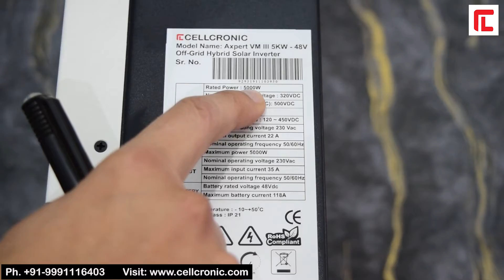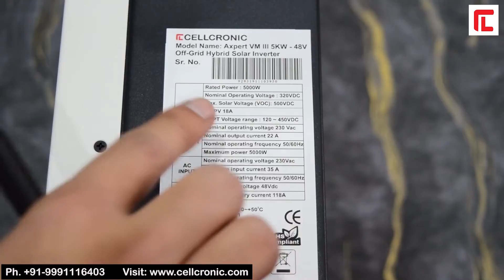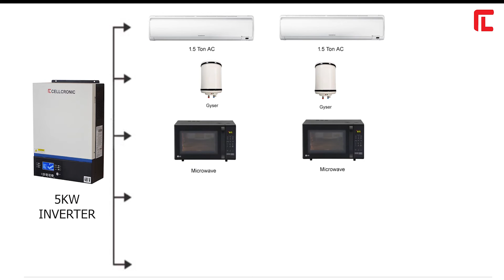Cellcronic Axpert VM III Unboxing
Axpert VM III world most advance technology also support lithium ion battery.